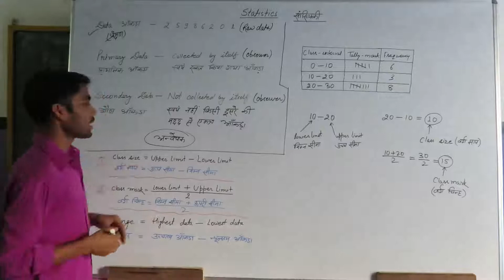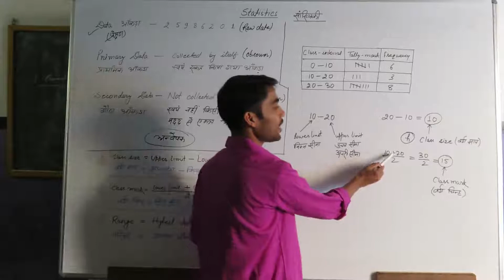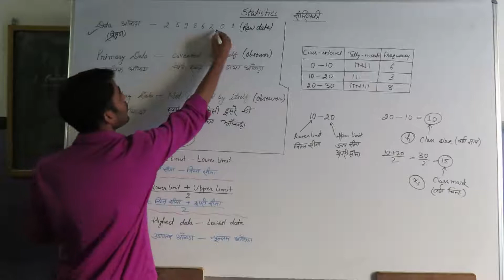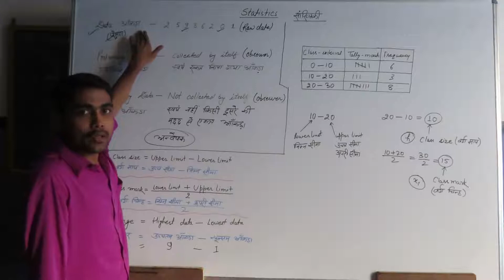Statistics Part 2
i think this video is very useful to you